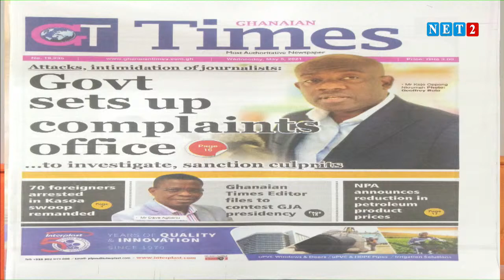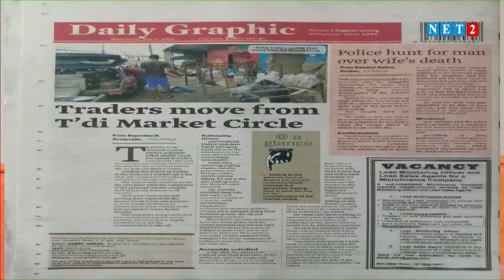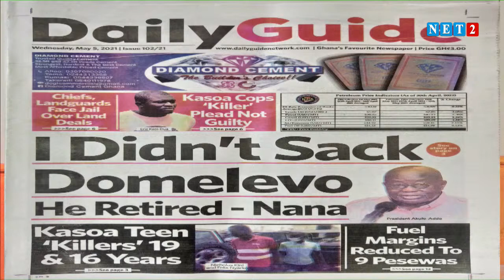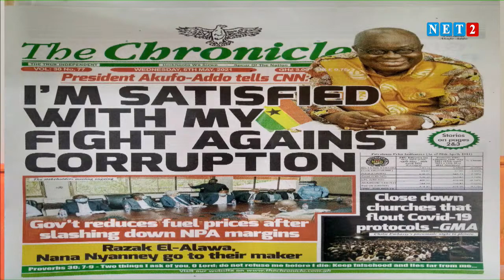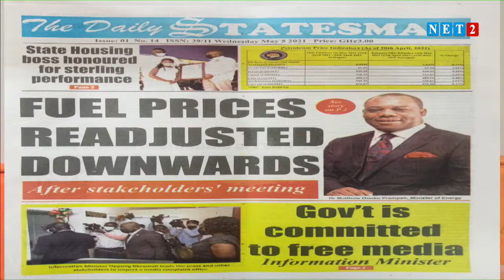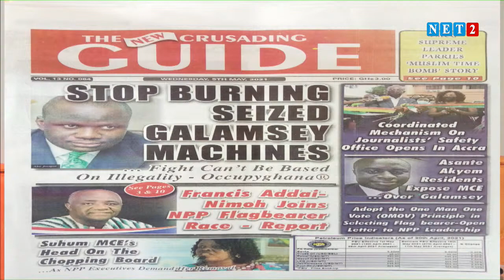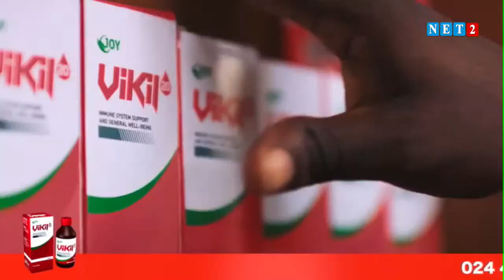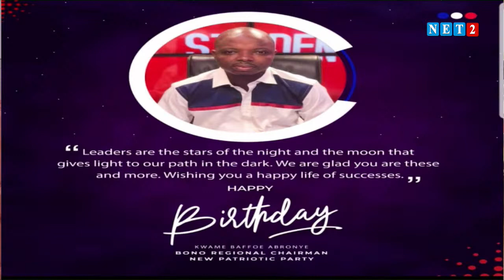THE DIALOGUE WITH KWAME BAFFOE ABRONYE - BONO REGIONAL CHAIRMAN, NPP (MAY 5, 2021)